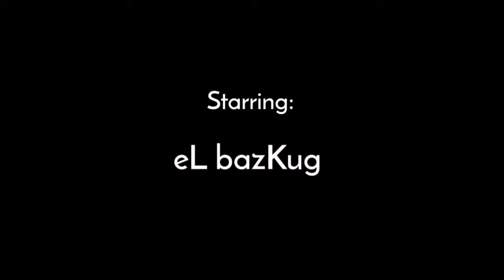NECK PILLOW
order from shopee.. maganda siya..